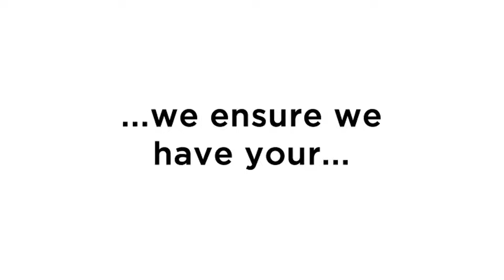THE BLINN TEAM (by ZINGem)